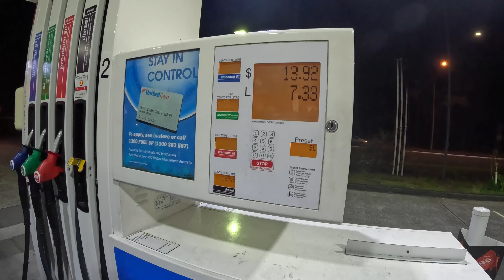SURFING + SQUID Catch and COOK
Yaan and Bree take advantage of the long weekend and head down the coast with no plans but to have a good time. Scoring some perfect beach breaks and an ultimate squiding session to top it off. They take shelter from an ominous storm that unleashed hail at a friend's house and cook up a delicious squid feed.

They still had to camp in the rooftop tent of course. That thing can withstand any weather!

We really hope you enjoy this video as much as we did filming it. As you can tell the froth levels were at an all-time high.

See ya legends in the next one!

Cheers.

Yaan and Bree